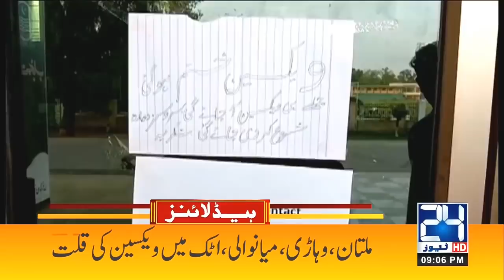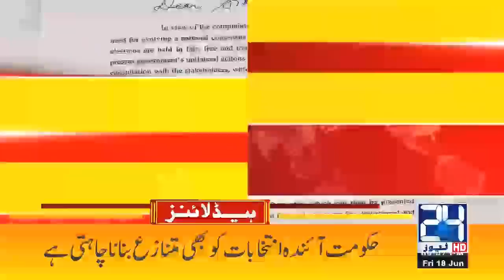ALLAH Khair | 9pm News Headlines | 18 June 2021 | 24 News HD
24 News HD is one of the leading news channels of Pakistan bringing you the latest current affairs from Pakistan and around the world.  Live National Assembly and Senate Session.